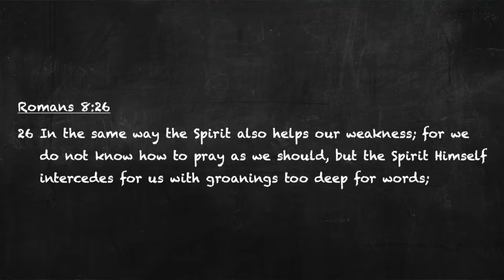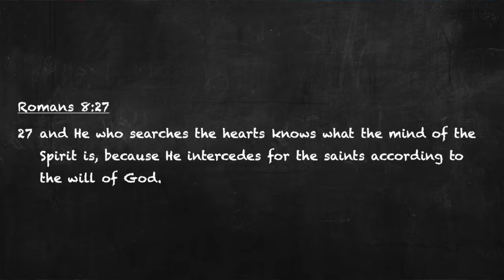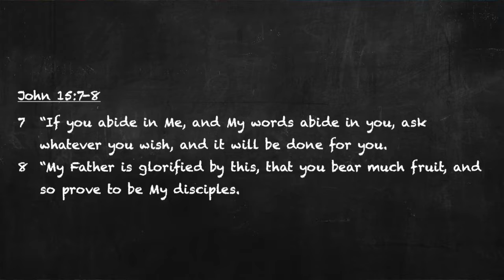2021-12-15 Deep Groaning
"Deep Groaning" describes the sound we make when expressing how we feel when we are very sick. The Holy Spirit also groans too deep for words as he helps believers when they don't know what or how to pray.
   Bible Bites video series by First Baptist Church - Stanton, MI provides a sweet or savory selection from God's word and applies it to our life. We hope they satisfy your appetite and excite your craving for more of God's life-giving truths.